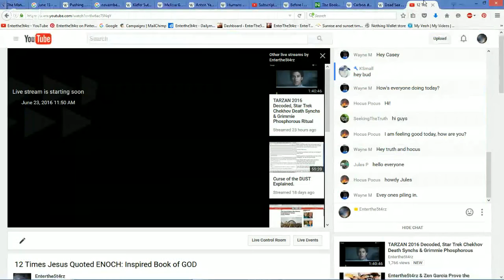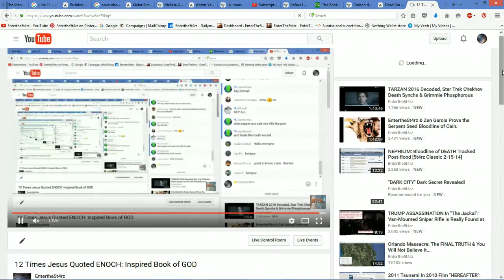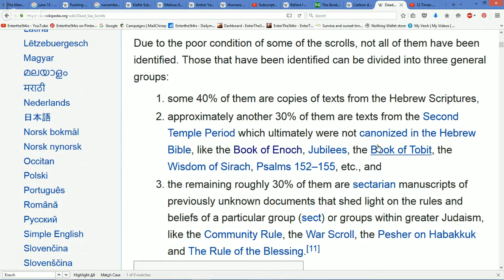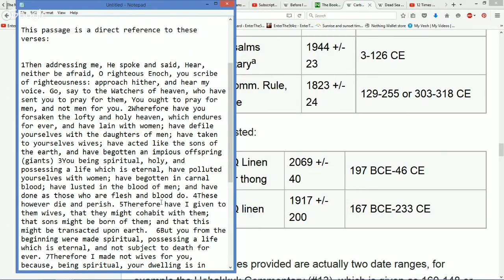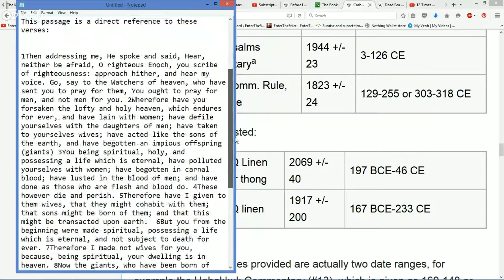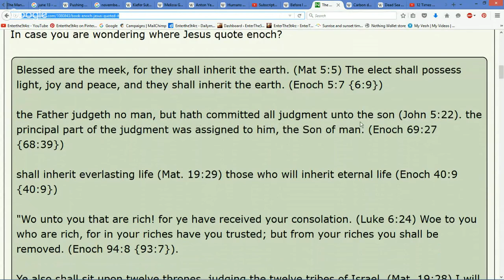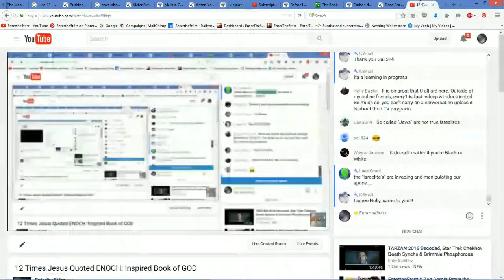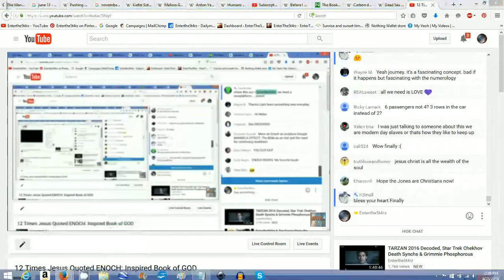12 Times Jesus Quoted ENOCH: Inspired Book of GOD